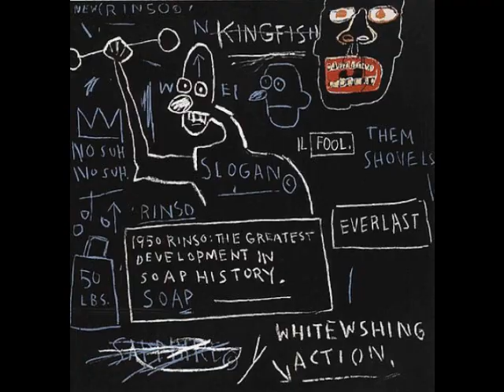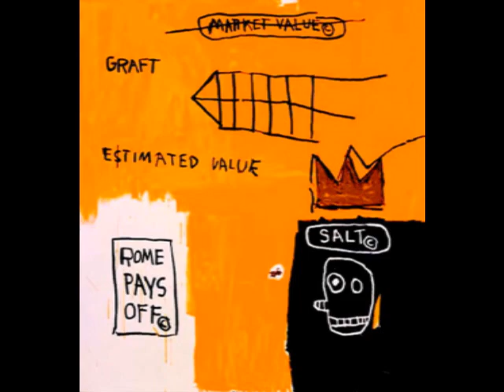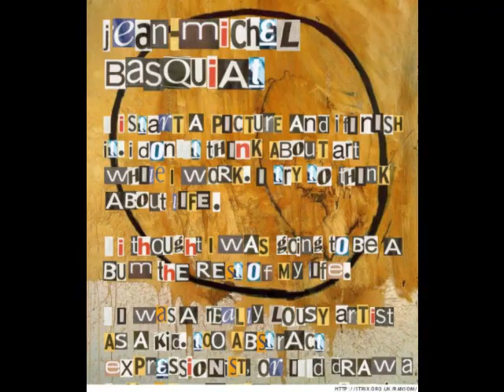Lust For Life - Iggy Pop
Set to art and images of Jean-Michel Basquiat